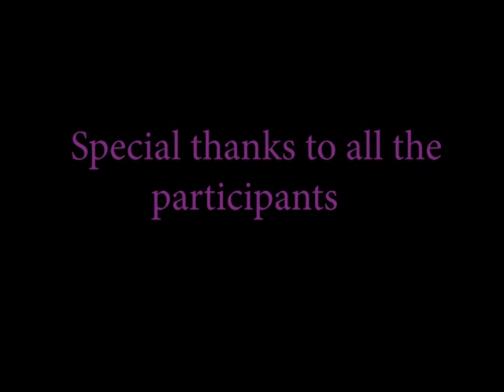Rhodes University Graduation 2018 (Day 2)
Day two of the Rhodes University Graduation 2018. In the piece our presenter Zimkhita speaks to a few people outside monument to get a sense how they are feeling. Lets get insired